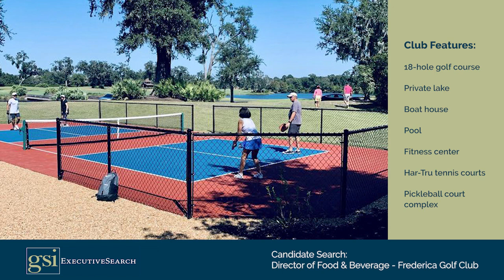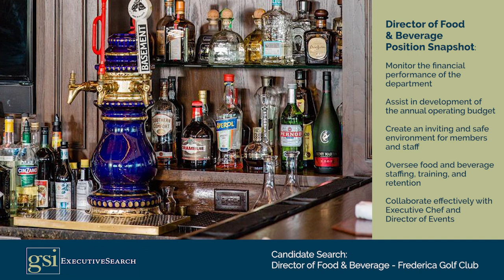Candidate Search: Director of Food & Beverage, Frederica Golf Club, St. Simons Island, GA